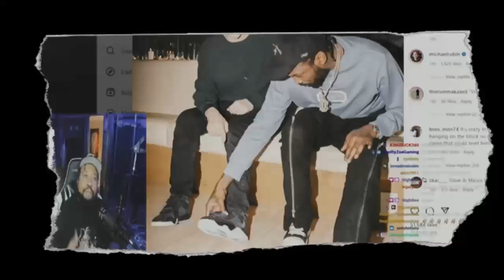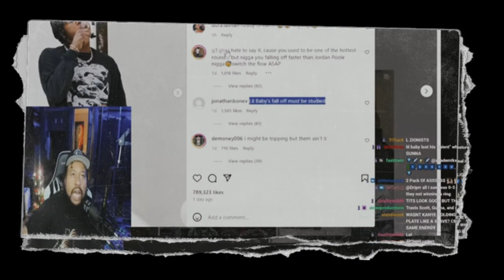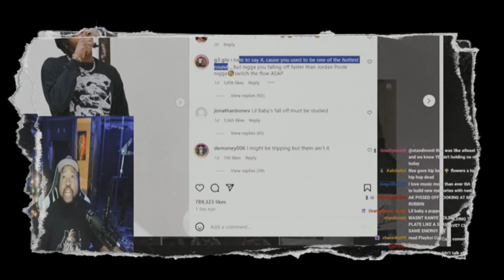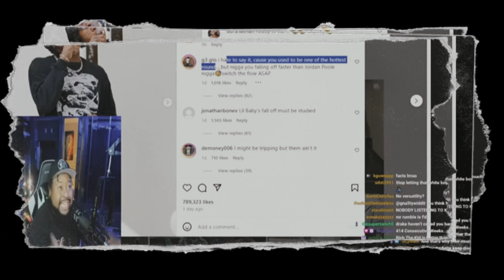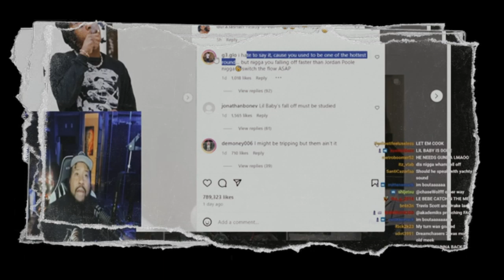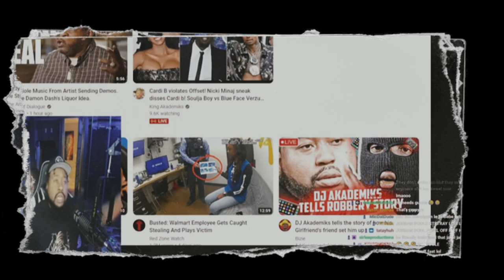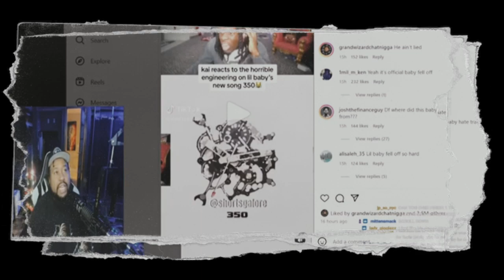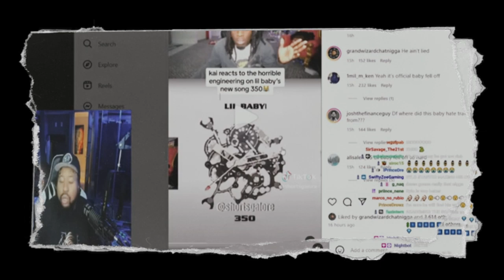DJ Akademiks REVEALS The Reason Lil Baby Fell Off, Why Nobody Cares About Him